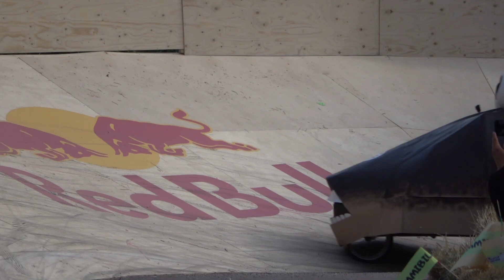Best of Red Bull Soapbox Race Finland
Red Bull Soapbox Finland 2019 Part 3
Results Red Bull Finland 2019
1 SAIPPUALOOTA KUSTOMS
2 WARHAWK P-40
3 HOREM-AKHET
4 KALLIO EGYPTSPORT
5 JAMES BLOND
6 YELLOW EAGLE
7 JÄÄTELÖKESÄ RACING
8 VOLCANO
9 MIGRITE RACING TEAM TURENKI
10 PALUU TÄHTITORNINMÄELLE
11 MYLLIS RACING TEAM
12 VESILAHDEN VPK
13 BANANAREPUBLIG
14 POMMIJÄTKÄT JA POMMIPAKU
15 7OIKEIN
16 TEAM MÄMMIBIL
17 MAD ACINONYX JUBATUS
18 OSSIN HOTROTTI
19 MUSTAMAKKARA RACING
20 PINKVENTURES
21 VERY FAST OTAVAN VPK
22 TEAM DABBING WITCHES
23 MÄKIÄÜTÖ CRÜE
24 GOLJATTI
25 TEAM LENTÄVÄ SALAMI
26 T.U.R.S.K-A THE ULTIMATE RACING SUPER KILPAAUTO
27 UNICORN RACING
28 MÖRKÖ TEAM RACING
29 THE FLINTSTONESKOPIO
30 TEAM TOFUSHOP
31 TEAM SUNDELL
32 THÖ HÄRVELI
33 PINEWOODS BROTHERS
34 THE AMAZING MAGIC UNICORNS
35 MÄKIAUTO GT
36 THE MONSTER AND THE RAVISHING PIRATES
37 TEAM SALAMETSÄSTÄJÄ
38 TEAM TORILLA TAVATAAN
39 KANNONKOLON ELLIN ALUNA
40 TEAM TURBONUUNUU
41 STOP HUUMEILLE
42 TEAM KEIMO
43 SUOMI VIIKINGIT
44 CAMIONETTE
45 RECYCLING BEAST
46 TOPPER VIKINGTON
47 KATSURI JA KARTTURI
48 TRAINSFORMENS
49 CLUB OF GOOD OMENS
50 NOT-NOTREDAME
51 ESUPPI
52 MÖRKÖ ZAMBONI
53 THE HOG
54 ATOMIKICK
55 TEAM TUOMARI(KÄSI)PELI
56 REDNECK RACECAR
57 TAKOVA
58 JUVA FLINTSTONE